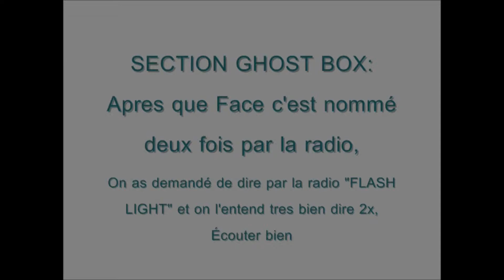Projet Horizon Flash Light